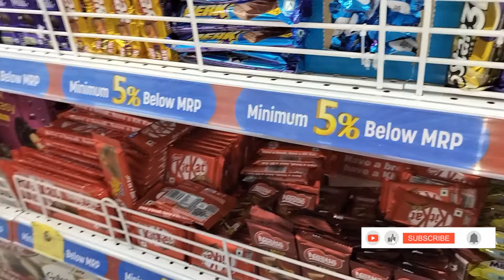Kiara मंदिर क्यू जाती है - Secret Revealed🤐 | Major Comeback to Gym | Shopping in the Mall 🏬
Hi Everyone,
Is Vlog me app dekhenge:
🥪 Routine Breakfast
Kiara k Mandir Jane ka Secret 🤐
🎉😄Kiara k sath full masti
Shopping at DLF Mall of India  🏬

Life is a tapestry of moments, both joyful and challenging. This video encapsulates the essence of family love, strength, and the rollercoaster of emotions that life often presents. Join us in celebrating the highs, supporting through the lows, and finding inspiration in the journey.

The video is focused on below:
Family Vlog
Daily Routine
Family Life
Lifestyle Vlog
Family Moments
Daily Vlog
Family Activities
Family Bonding
Home Life
Family Fun
Parenting Challenges
Family Adventures
Daily Routines for Families
Vlogging Family
Real Life Vlog
Family Time
Family Stories
Parenting Vlog